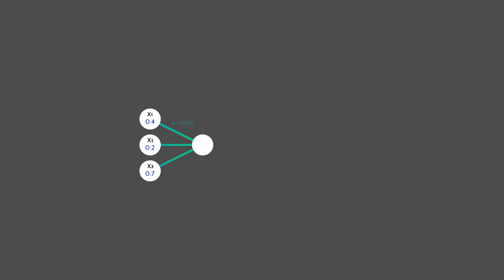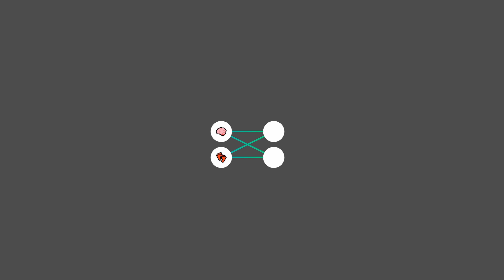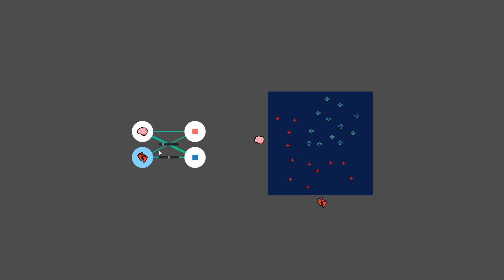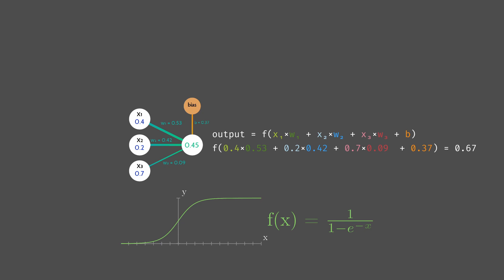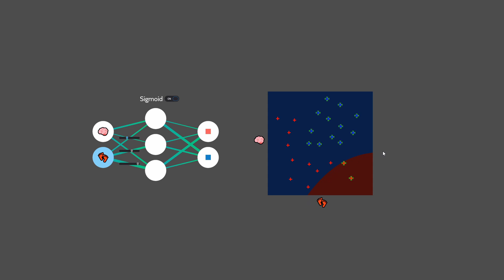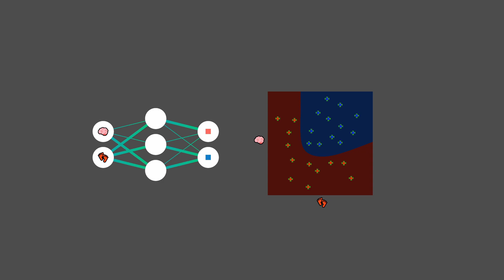Explore AI - Neural Networks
Explore Artificial Intelligence (Episod 1) : Neural Networks

An original course, visualisation and exploration of Neural Networks and their link to artificial intelligence.
Made with Godot Engine.

Timestamps :
0:00 Intro
0:51 Perceptron
1:47 Neural Network
4:04 Biases
5:32 Non-Linearity
9:04 Backpropagation